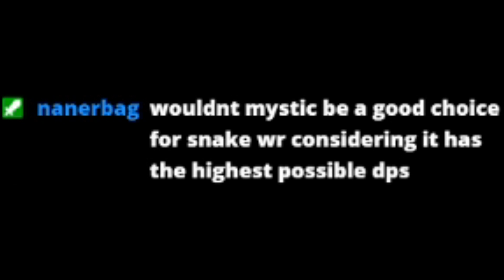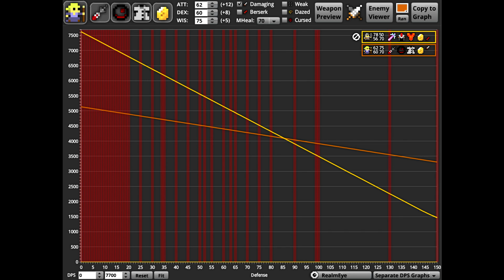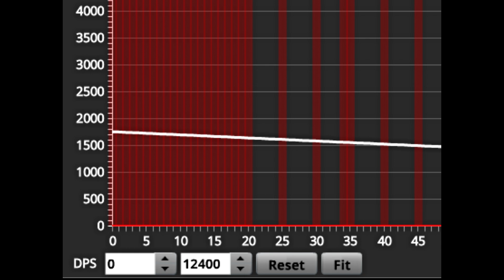The World's Fastest Snake Pit | RotMG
Speedrunning rules (Disccord:)
- Begins when you start moving
- No consumables
- Ends at death frame of boss
- Solo

Defs not the cleanest run as you will see, but I will be gunning for a perfect run. Hope you enjoy this speedrun with a mix of my thought process! If you enjoyed it, let me know if I should try speedrun some more.

Ickmototo
Caleb Eaton
LostNateS
Saitashi
JZXI